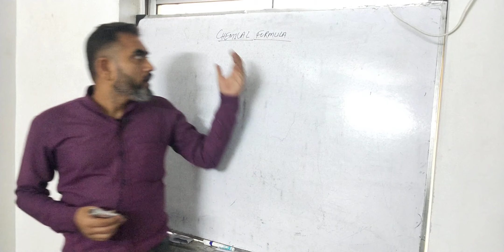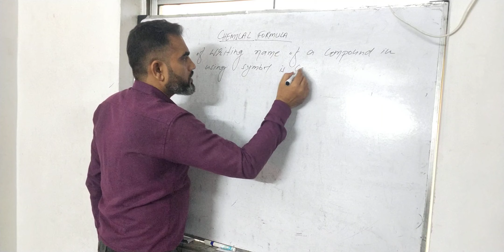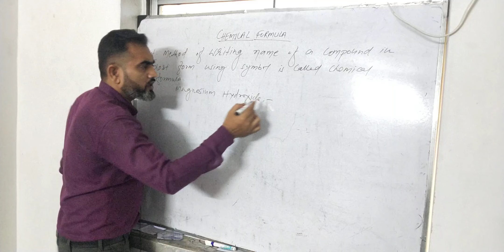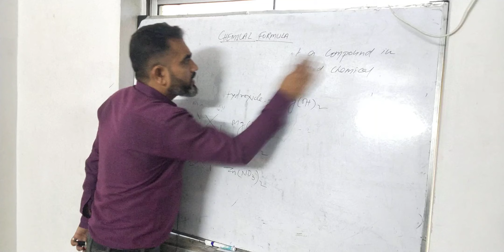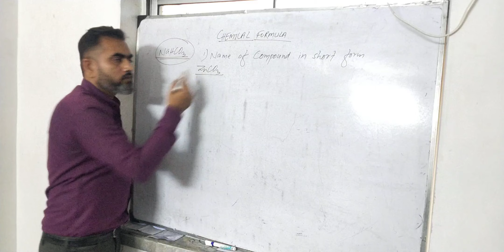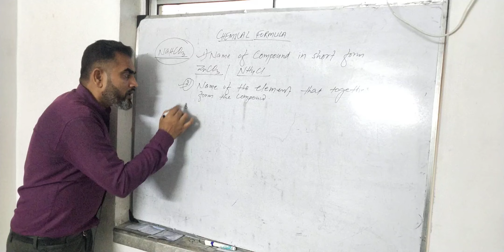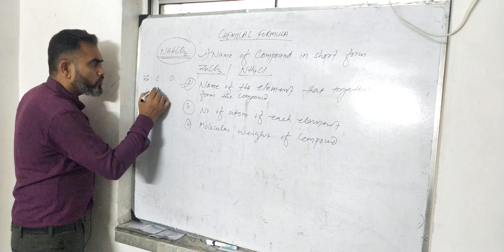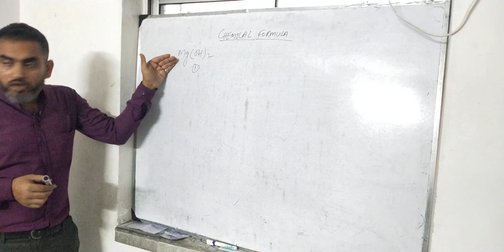chemical formula||what is chemical formula